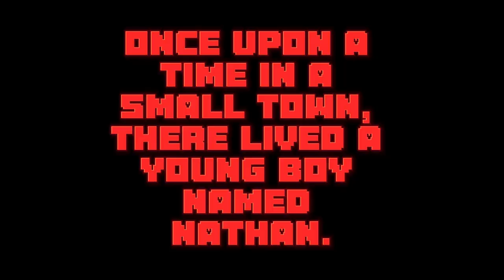Gorilla Tag is LYING to You about its New Map!!!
Gorilla tag is lying about its new map its a red herring!!!